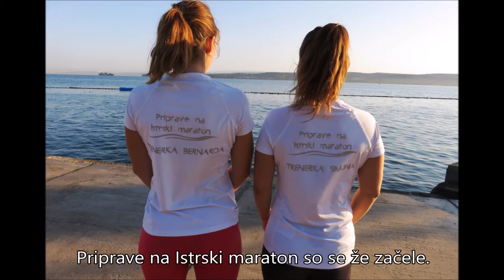Vesela sreda v Kopru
Vesela sreda v koprski Žusterni, zadnja v poletju 2017. Voditeljici sta Simona Glavan in Bernarda Habe.